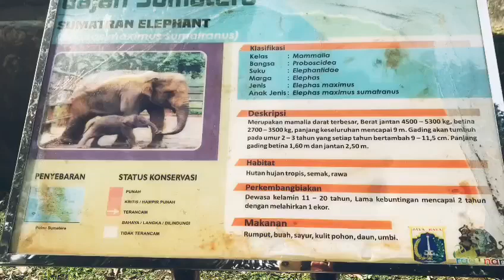DISPLAY ANIMALS ( PART 12 ) : RAGUNAN ZOO ( PART 2 )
Meet animals or pets to @displayinAPAAJA  at our channel :

PART 12 : ELEPHANT (.PART 2 )..